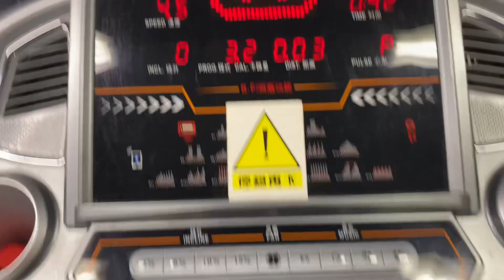【中国留学Vlog】2年生初登校の1日Vlog | 北京大学, 解剖学, 食堂, 自炊 (Eng sub)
This is my day as a second year med student studying in China.

北京大学医学部2年生の登校初日のVlogを撮ってみました！
授業風景や放課後の過ごし方をメインに撮りました。
何か見たい動画の内容があれば気軽にコメントをしてください！

Music 🎧

Free Music for Videos 👉 Music by Free Arlo - hate me 2